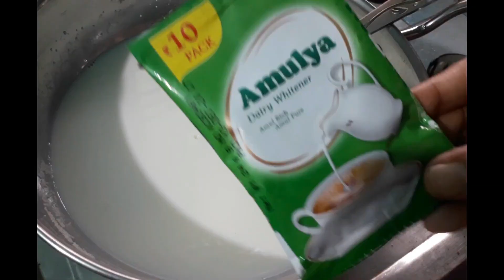Ramadan Special /Ifthar Special Thari Kanji Recipe/Ramzan Special/More Taste in less Time(N0077)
Ramzan Special Thari Kanji Recipe
Ifthar Special Thari Kanji Recipe
More Taste in less Time